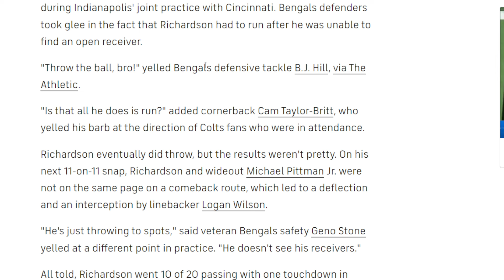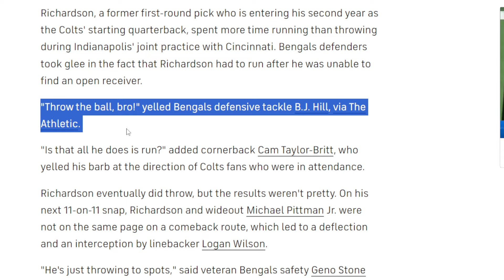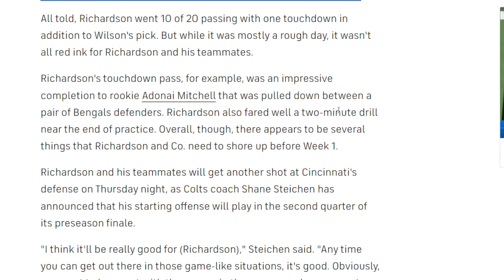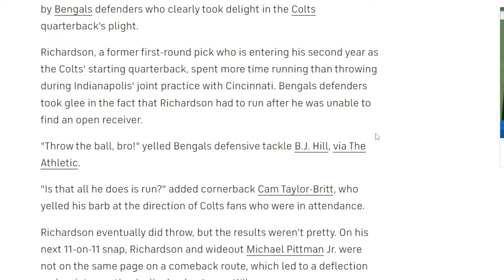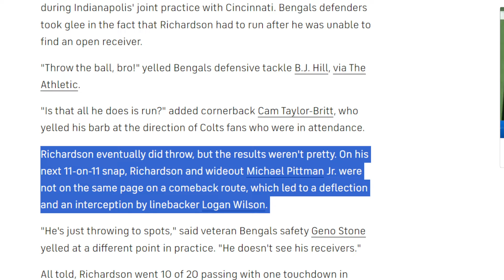BENGALS FAN REACTS TO THE BENGALS DEFENSE BASHING ON ANTHONY RICHARDSON FOR ONLY RUNNING IN PRACTICE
Members of the channel:
Hellhound